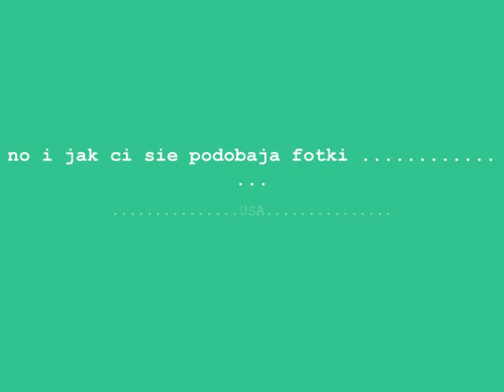Simon Butterfly Chicago New York Niagara falls 2008. IZABELA IZA BRUDEREK KOWALEWSKA